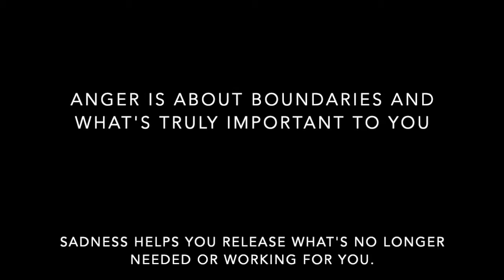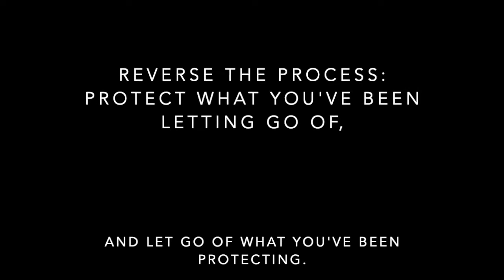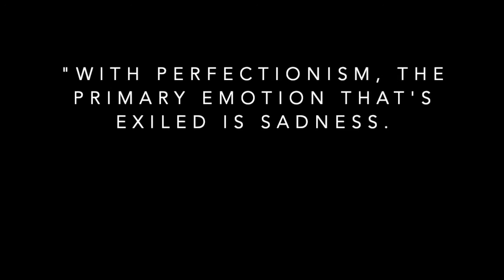Perfectionism (Part 1)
In this video, Anchen Texter, licensed DEI Trainer and Consultant, talks with Sarah Alexander, LCSW, and Sherry Olander, who are also licensed DEI Trainers and Consultants, about the emotions behind perfectionism. Sarah's experience as an eating disorder counselor, and all of their experience as recovering perfectionists add layers of experience and understanding to this conversation.

They talk about anger and sadness, the impossible contracts that perfectionists are trying to uphold, and how it relates to parenting.